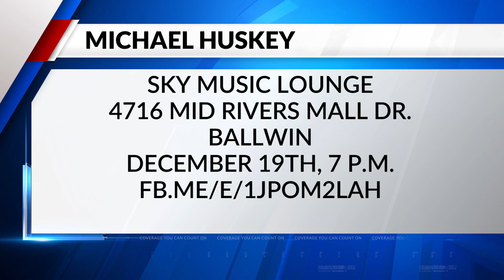Singer Michael Husky shares musical lineage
We've got some country music legends running throughout the veins of our next guest